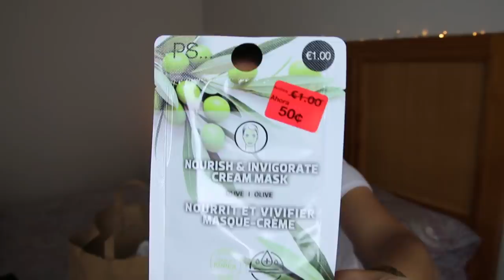HAUL últimas COMPRAS PRIMARK - NEW YORKER - ADIDAS ... antes del encierro... //HELENAGARCIA